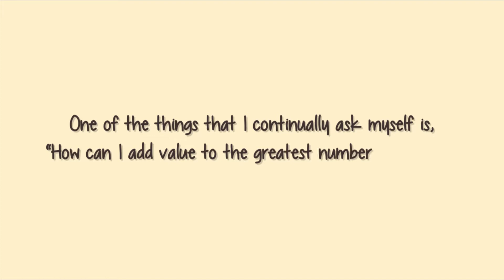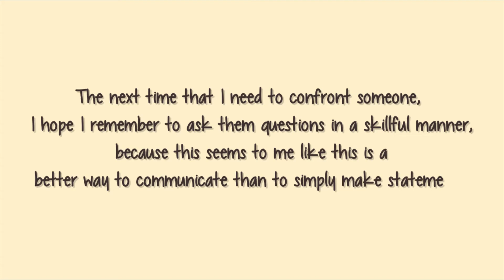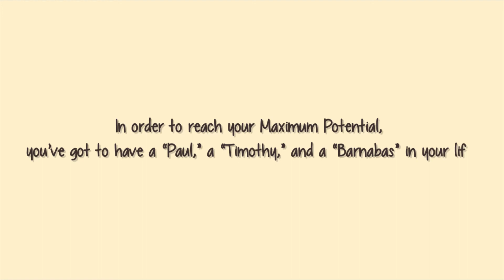Value, Confrontation, and Maximum Potential - Golden Nugget #500